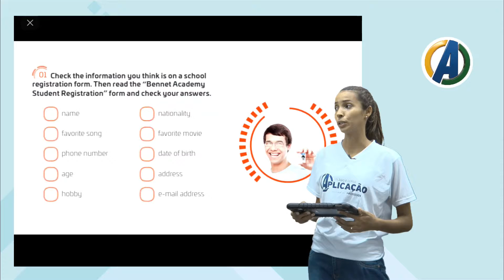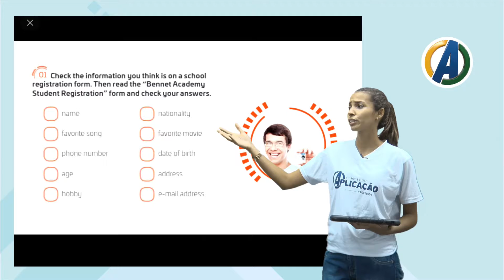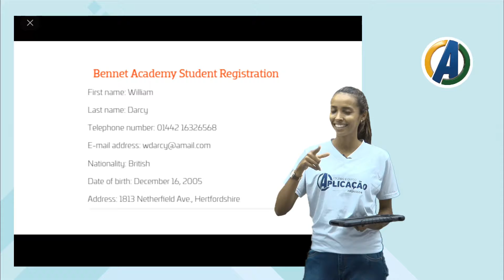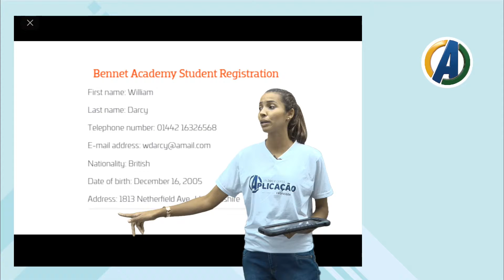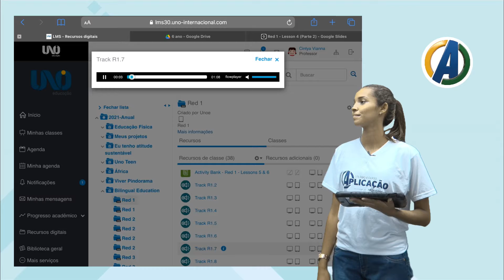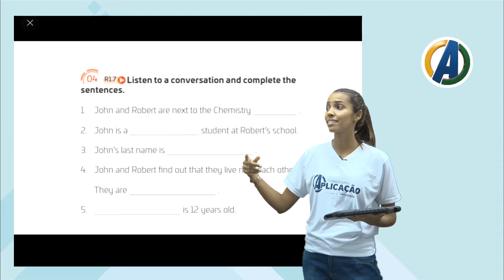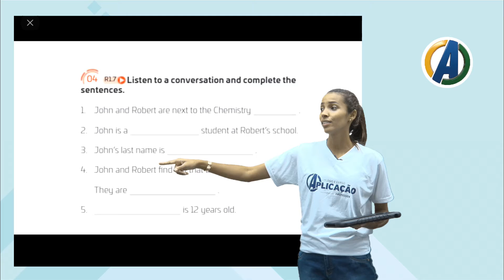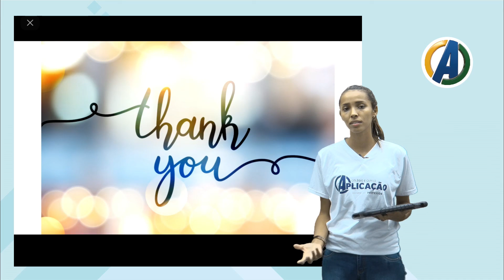6 ° ANO - INGLÊS - AULA 11 - ALUNO NOVO ( PARTE 2 ) - PROF ª CINTYA VIANNA